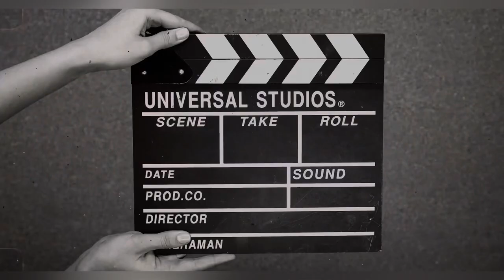Thar Underbody Protection Kit Installed